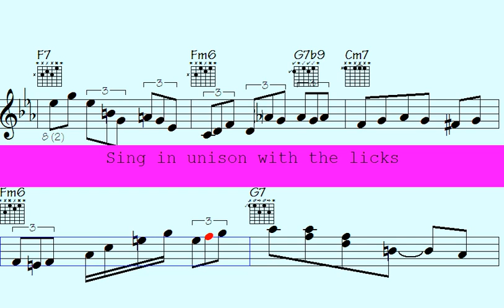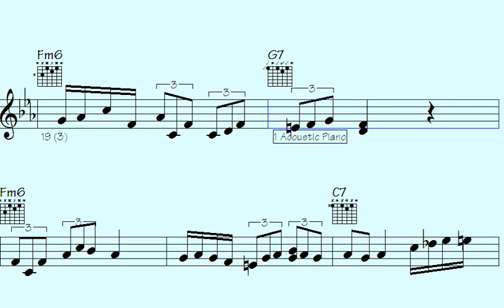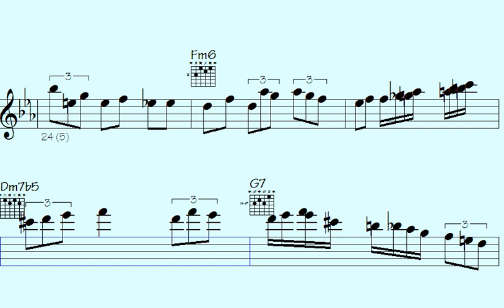Is your soul longing for a musical escape? Immerse yourself in the mesmerizing world of Waltz ePiano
Enter the enchanting world of Jazz Waltz with this exceptional "Waltz" song. Lose yourself in the dynamic and lively rhythms of jazz music, featuring remarkable piano, guitar, and violin solos.

This song is a must-listen for those who adore the passionate and rhythmic beats of waltz music and appreciate the intricacy and elegance of instrumental solos. With a collection of classic and contemporary waltz tracks, each displaying impressive musical arrangements that emphasize the exceptional talents of the trumpet, piano, violin, and guitar players.

Whether you want to dance the night away or simply relax and bask in the brilliance of the music, this "Waltz" song has something for everyone. So turn up the volume, feel the pulse, and allow the music to transport you to a world of Waltz rhythms and melodies that will undoubtedly captivate you.

Thanks for supporting my data file hosting/maintenance, here's the link to check out all data of this song: Significant Moments (music sheet notation - transposable solos/licks in midi file - video to play along...)